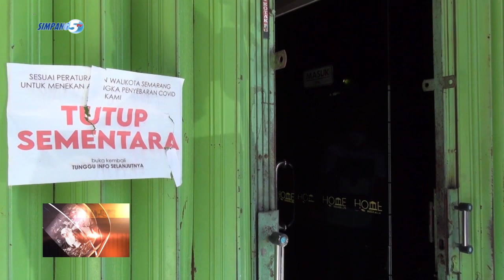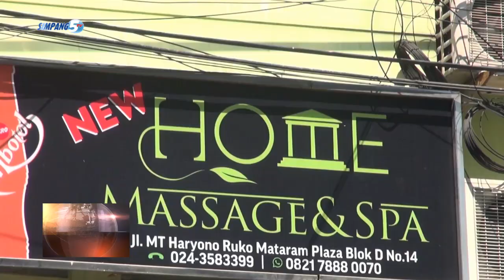PEMERINTAH BANTU WARGA LAN PELAKU USAHA SING KENO PANDEMI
KENO DAMPAK PANDEMI VIRUS COVID 19 LAN PEMBATASAN KEGIATAN MASYARAKAT,PEMERINTAH KOTA SEMARANG NYALURNO BANTUAN SEMBAKO KARO WARGA LAN PELAKU USAHA.